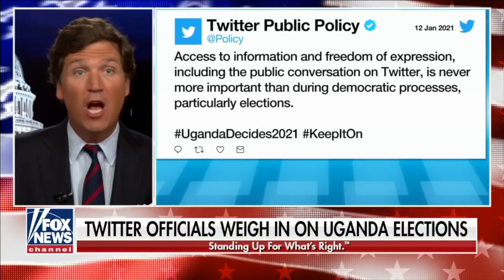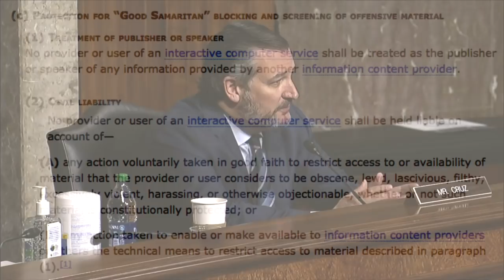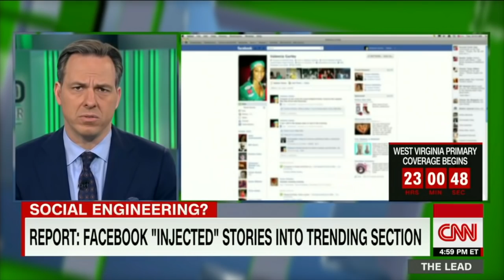Tech Tyranny - Our Unelected Overlords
As corporate media and government morph into a single-minded engine of political correctness, censorship and political propaganda, conservatives and libertarians are being systematically silenced. America’s days as an icon of liberty are fast disappearing before our very eyes. Tucker Carlson, James O’Keefe, Dave Rubin, Ted Cruz, Josh Hawley, Michael Nunez